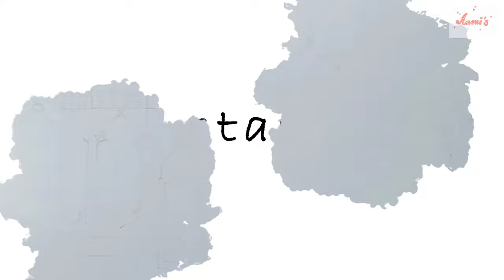Eid Mubarak Painting | Ramadan Kareem Painting | Step by Step Mural Painting Tutorial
Eid Mubarak Painting Tutorials for Beginners, Step by Step Ramadan Mubarak PaintingTutorials on Canvas.
In this video, we will learn how to draw Eid Mubarak Mural Painting Tutorial with Pencil, Marker and Acrylic Paints. Very easy and simple step by step mural painting tutorial. Also, we will learn how to paint and colour Buddha perfectly using drawing materials like Colouring Pencil and Acrylic Paints. This is a fun-filled mural painting tutorial.

Draw Eid Mubarak Painting by following this video drawing lesson...

Mubarak whatsapp Status 2020 | Eid Song | Eid ul Fitr | عيد مبارك | Eid Wishes
eid mubarak whatsapp video status 2020 eid mubarak whatsapp video
new eid mubarak whatsapp video
eid mubarak whatsapp
whatsapp status
eid mubarak pakistan
eid mubarak
eid mubarak naat,eid mubarak 2020
new eid mubarak naat
beautiful naat for eid
happy eid mubarak whatsapp status
new naat eid 2020
islamic naats
ramzan
eid ul fitr islamic whatsapp status
new Ramzan Mubarak whatsapp status new Eid status Eid special whatsapp status Indian Eid status Eid
new status Holy status eid whatsapp status eid mubarak whatsapp video
eid special whatsapp video
eid mubarak status eid mubarak song
eid song ramzan mubarak whatsapp status 2020
eid ul fitr whatsapp status 2020
eid mubarak ramzan 2020 whatsapp status ramadan kareem openers
eid mubarak naat whatsapp status 2020 ramzan mubarak
eid mubarak 2020 best eid 2020 whatsapp status video wishes whatsapp status 2020 Eid whatsapp status
Eid status 2020 eid status video
islamic whatsapp status
eid special status whatsapp status
Eid mubarak advance
eid Mubarak advanced
eid Mubarak 2020
Eid special naat eid in india
best eid wishing
eid whatsapp status
eid wishing
eid mubarak whatsapp latest
eid mubarak video eid celebration
eid celebration in india
eid Mubarak in Saudi Arabia
Eid Mubarak in Dubai
Eid Mubarak in gulf
Eid in gulf countries
when is Eid in Saudi
happy Eid
happy Eid ul fitr 2020
happy Eid song
happy Eid 2020
Eid in lockdown
Eid in quarantine